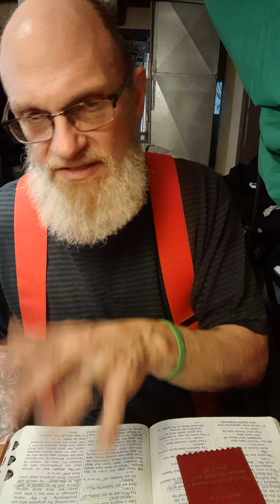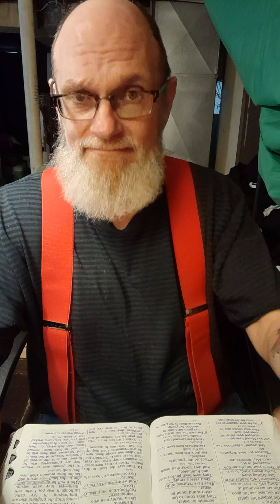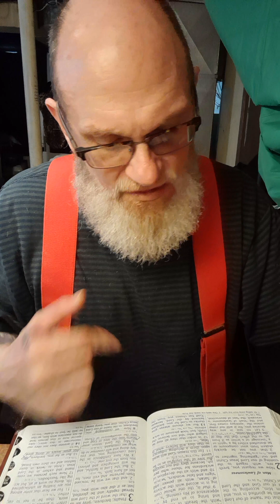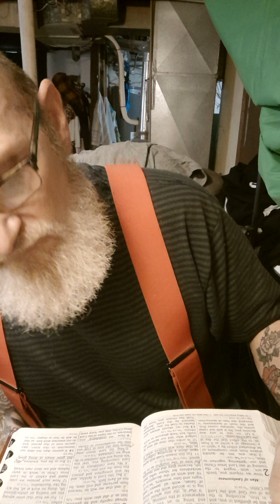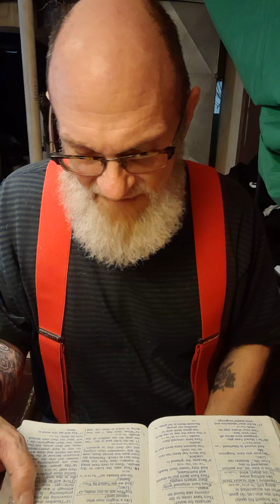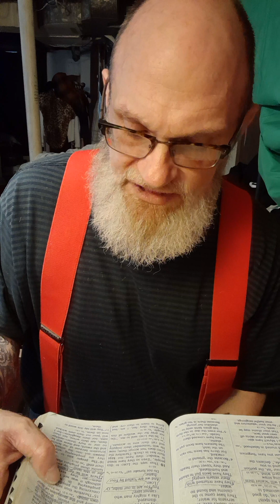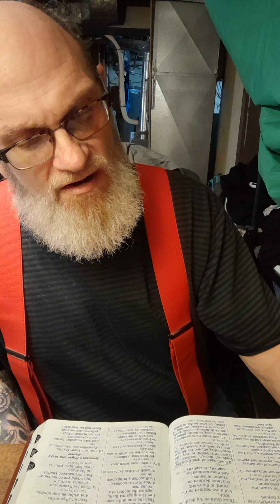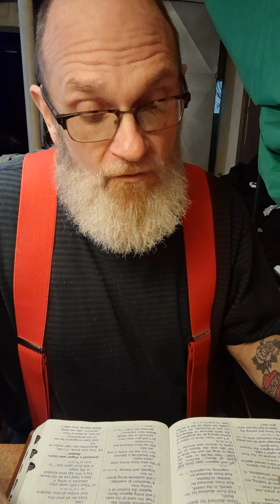Jeremiah chapter 14 , 2 Thessalonians 2:1-4